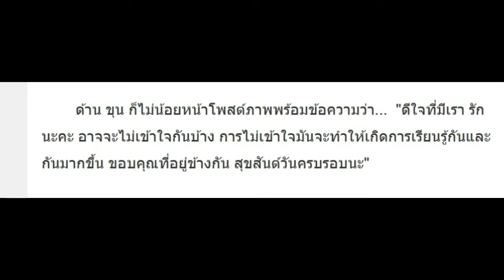แก้มบุ๋ม-ขุน โพสต์ไอจีโชว์หวานในวันครบรอบ 10 เดือน